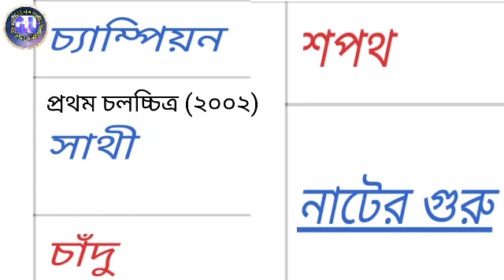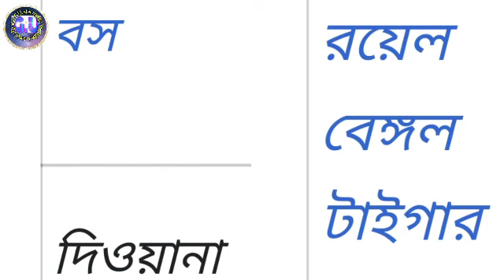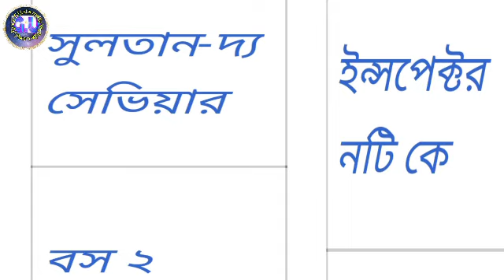Jeet all Movie list 2021।Jeet latest movie। actor jeet movie list। Jeet movie 2021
Jeet all Movie list 2021 it’s is great vedio.